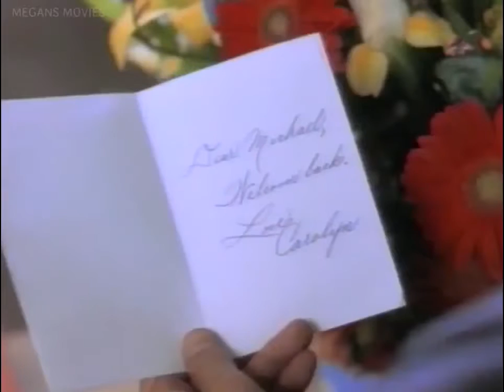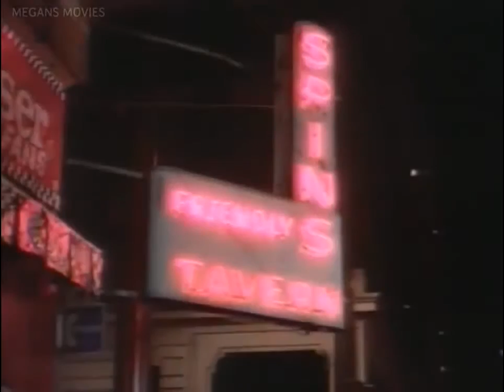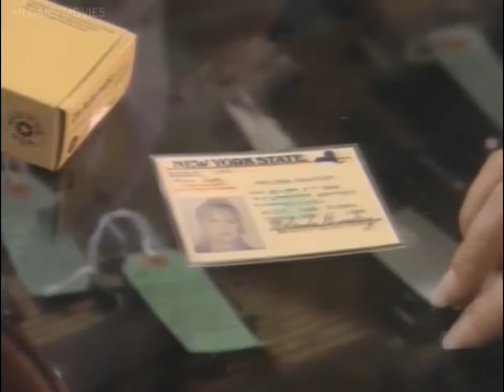Lifetime movies based on a True Story 2017 ☛ The Danger Of Love :The Carolyn Warmus Story